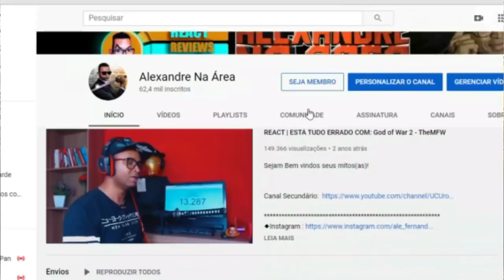REACT | transformei um texto que escrevi quando criança em uma hq - GEMAPLYS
Configurações do meu PC:

Processador: fx 8320e
Mobo: Ga970 USB3
GPU: gtx 750 ti 2gb gddr5